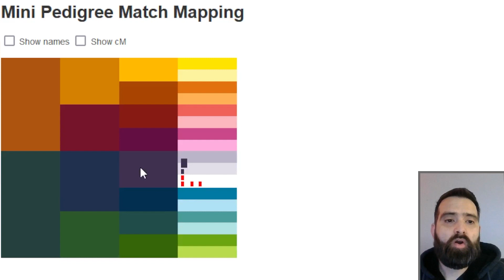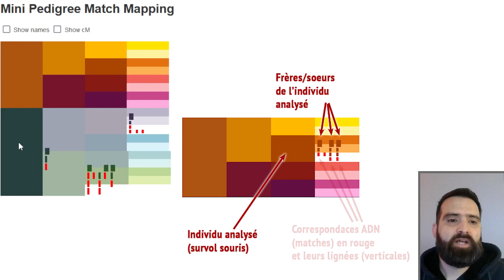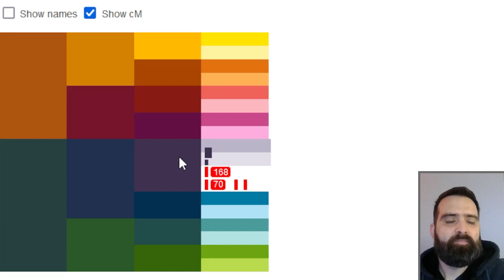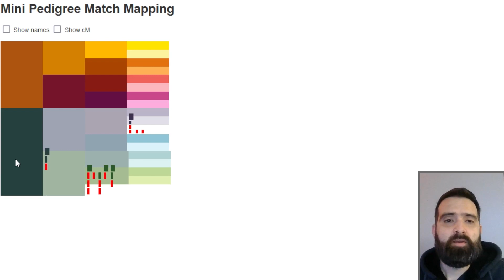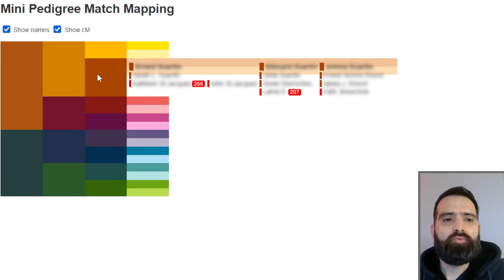Cartographier ses matchs dans un mini pedigree dynamique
Présentation d'un outil personnel, en développement, afin de mapper (ou cartographier) ses correspondances ADN.

Avisez-moi en commentaire si vous avez de l'intérêt!

00:00 intro
00:27 rappel - pedigree
01:40 exemple au survol souris
01:55 explication - descendance des fratries
02:54 résumé avec texte
05:35 raison de l'outil
06:26 conclusion